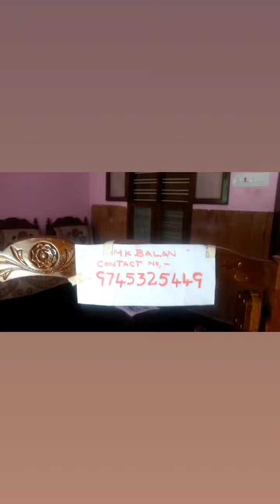this Cradile is unique and Exceptional can be order anyone those are intrested to purchases